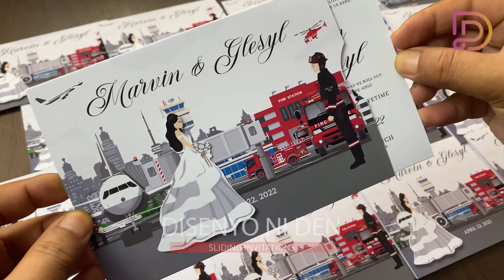Flight Attendant & Fireman + Sliding Wedding Invitation